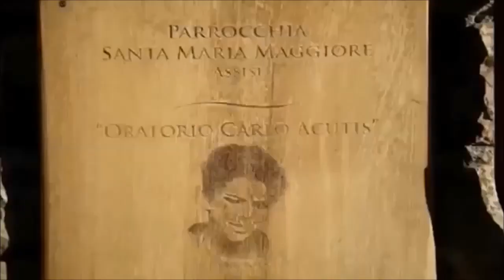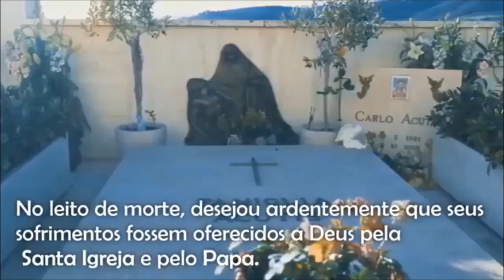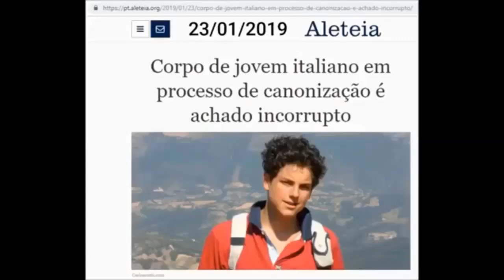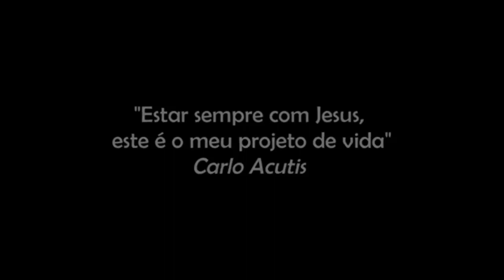Carlo Acutis: A vida do Venerável Servo de Deus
Jovem brasileiro que deu sua vida em amor a Deus e sua Santa Igreja, Carlo Acutis é exemplo de santidade. Rezemos por sua canonização.